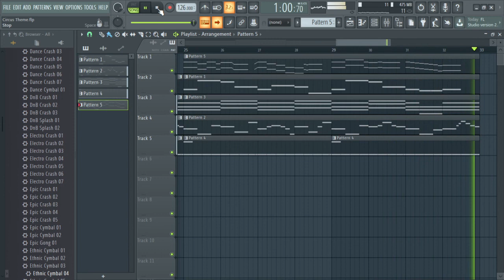Bounce Tales - Circus Theme Recreation by Me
Had free time and did this.